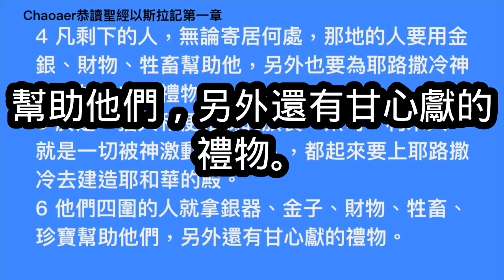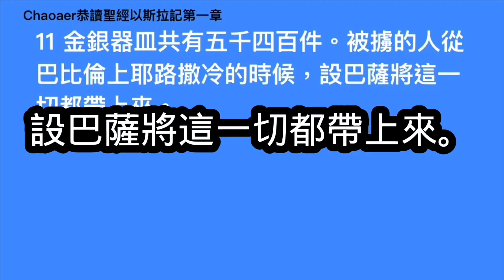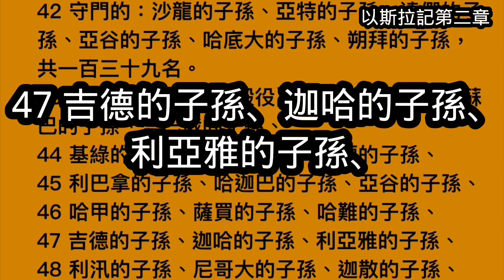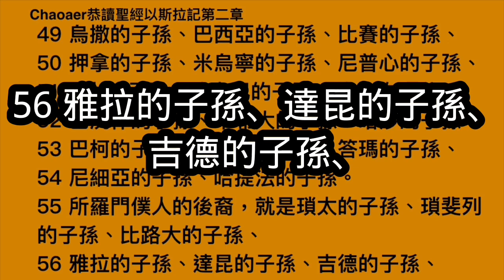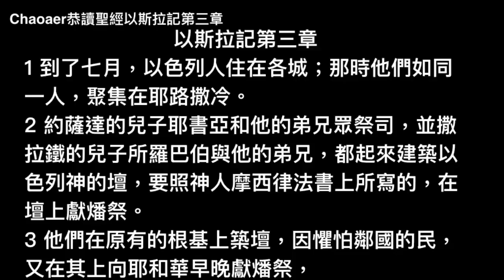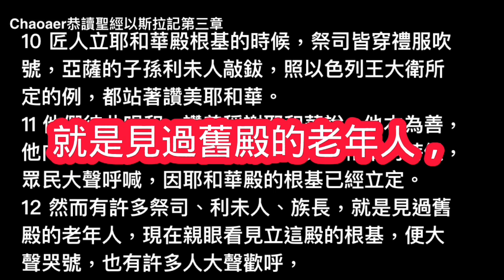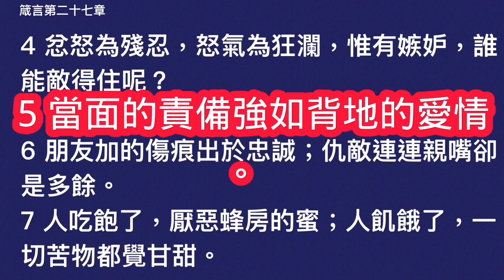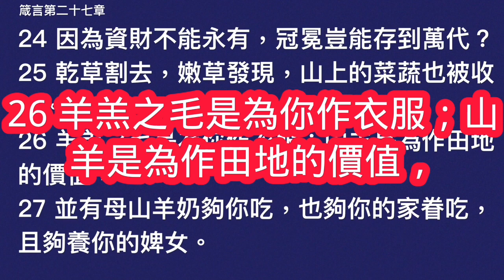5月17日朗讀聖經以斯拉記第1,2,3章箴言第27章詩篇第127篇(一年讀完整本聖經）